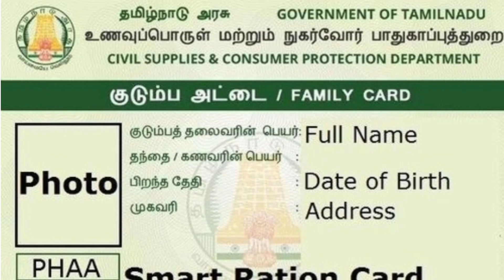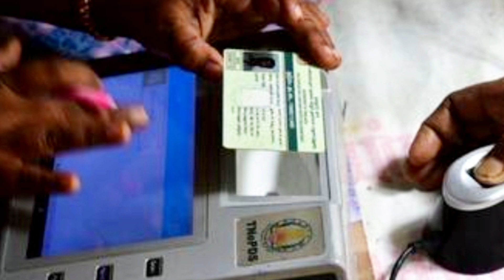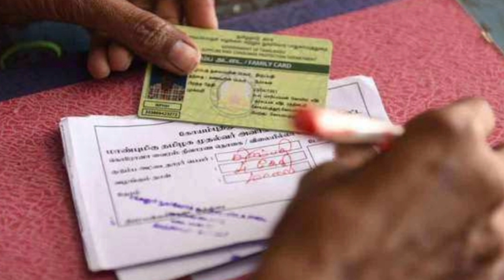தீபாவளி சலுகைகள் குடும்பத் தலைவிக்கு மாதம் ரூ.1000 ரேஷன் அட்டைக்கு வெளியான 3 மிக முக்கிய அறிவிப்பு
How to Check Government Free 1000rs Scheme Eligiblity?| Kudumba thalaiviku 10

rs1000 per month to household that use ration cards,
mk Stalin first sign, mk Stalin next sign, news Tamil,tn schemes Tamil,

Government free 1000 rupees scheme | Government 1000 Scheme | Govt free 1000 per month scheme | TamilNadu Covid relief amount | ration card news Tamil | ration card Tamil | dmk news Tamil | TN cm mk Stalin news tamil